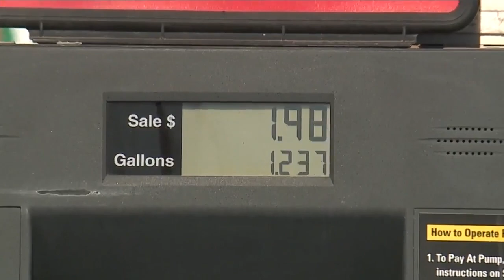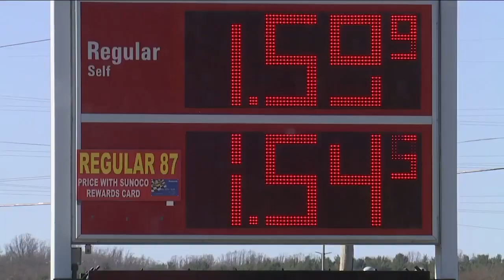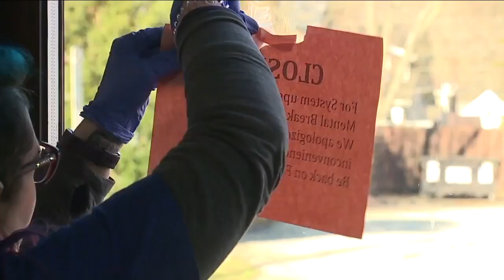We're Open: Sunoco in Mogadore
On Friday, News 5 photojournalist Dave Colabine paid a visit to the Sunoco in Mogadore to highlight how this business is still serving its community.